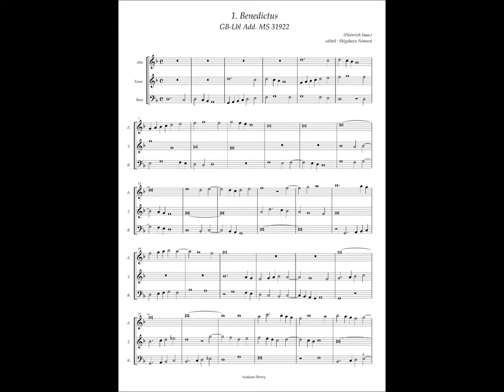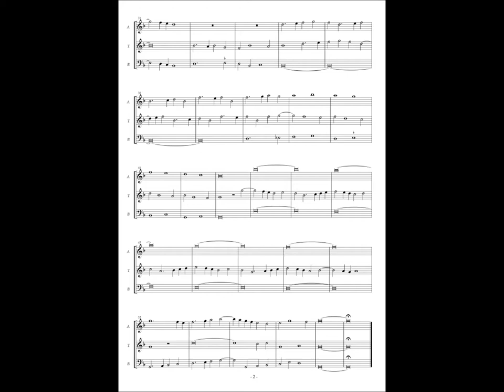GB-Lbl Add. MS 31922 No.1 Heinrich Isaac, "Benedictus"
Heinrich Isaac(ca.1450-1517)